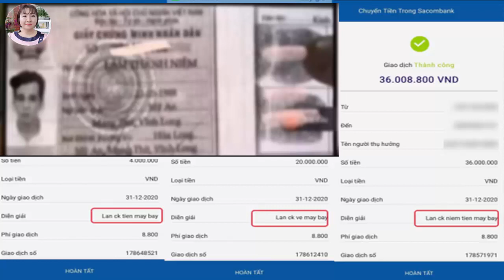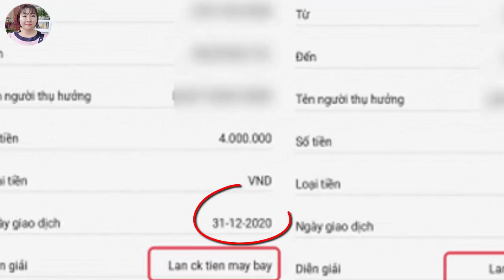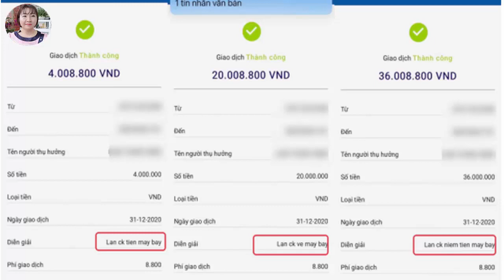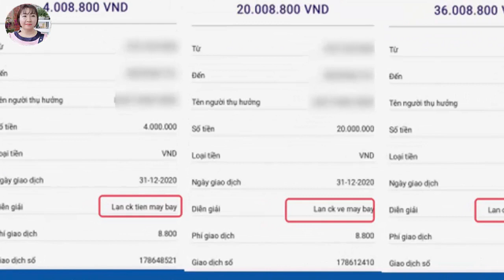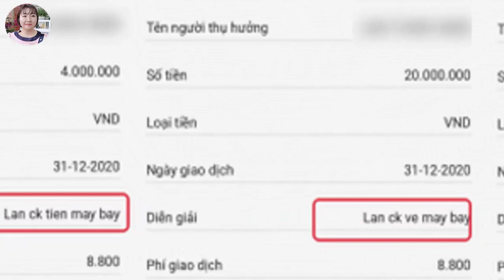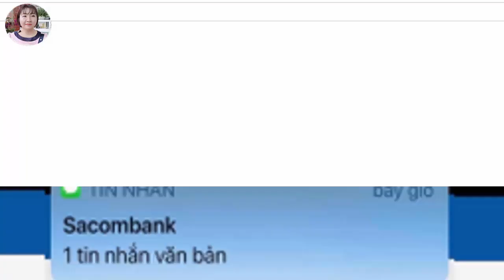15* Linh Tinh đã thất bại, em phải làm sao a rể ơi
XIN LỖI QUÍ VỊ KHÁN GIẢ, VÌ LÝ DO KỸ THUẬT NÊN EM XIN PHÉP ÚP VIDEO NÀY TRONG HAI KÊNH
Nhỏ to tâm sự và kênh phuong van official. Rất mong các bạn thông cảm, xem rồi xem lại nha. Cám ơn các bạn.

Chào mừng các bạn đến với kênh nhỏ to tâm sự. Nơi đây chúng ta có thể trải lòng những điều thầm kín mà bấy lâu nay không giám thố lộ cùng ai.

* Mọi góp ý, thắc mắc, những vấn đề liên quan đến bản quyền.